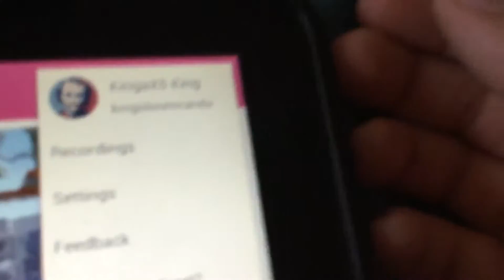Shou livestream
My Twitter is Un-Suspended!
If you want to donate to me; at the moment you can't donate to me on YouTube, but you can use PayPal.
fortnite event,
fortnite montage,
fortnite song,
fortnite animation,
fortnite aimbot,
fortnite aquaman,
fortnite arena,
fortnite asmr,
fortnite anthem,
fortnite bosses song,
fortnite building tips,
o.b fortnite,
fortnite cars,
fortnite channel,
fortnite creative,
fortnite chapter 2 season 2,
fortnite challenges,
fortnite dance,
fortnite doomsday event,
fortnite deathrun,
fortnite deadpool,
fortnite dances in real life,
fortnite dance on camera,
fortnite punked,
fortnite emotes,
fortnite event travis scott,
fortnite event chapter 2 season 2,
a.x.e. fortnite,
fortnite funny,
fortnite fails,
fortnite first,
fortnite focus,
fortnite gameplay,
fortnite guy,
fortnite glitches,
fortnite girl,
fortnite girl voice trolling,
fortnite glitches chapter 2 season 2,
fortnite game,
g fortnite songs,
gen.g fortnite,
21 polo g fortnite,
fortnite hide and seek,
fortnite hackers,
fortnite horror map,
fortnite hacks,
fortnite highlights,
eric h fortnite,
fortnite introducing emote,
fortnite intro,
fortnite jelly,
fortnite john wick,
fortnite jules,
fortnite jarvis,
fortnite june 17,
fortnite jonesy,